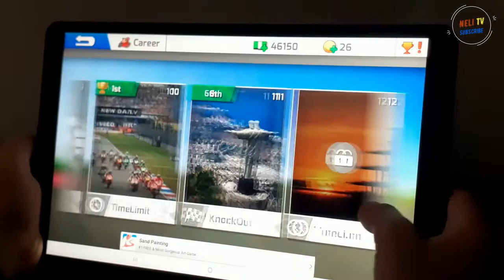Loja me Motorra // Real Bike Racing